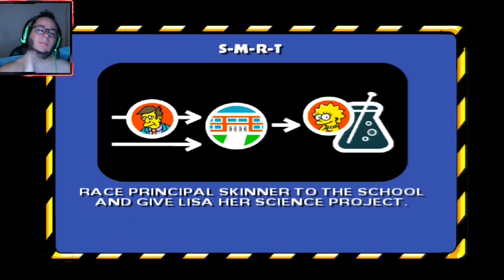The Simpsons Hit & Run - (Level 1 Homer) - Parte 1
@gamescampelo Fala galera aqui é o Leo, e ai beleza?, está afim de acompanhar também essas gameplays na íntegra?, venha ao meu canal na Twich lá você irá encontrar diversas gameplays de jogos diferentes, desde os mais antigos até os mais recentes, chega mais e vem conferir minhas lives te espero lá, valeu!!!